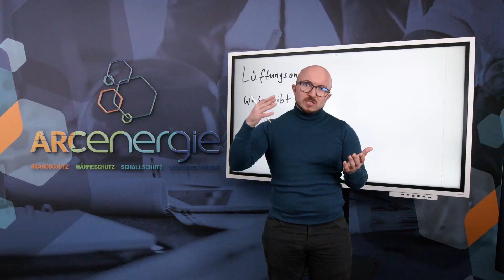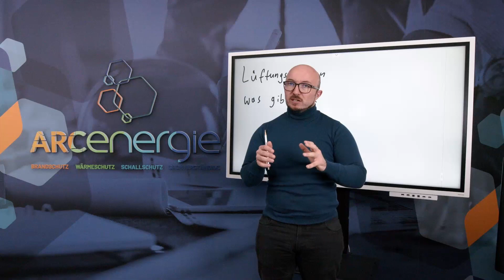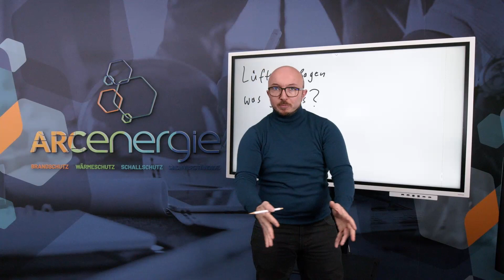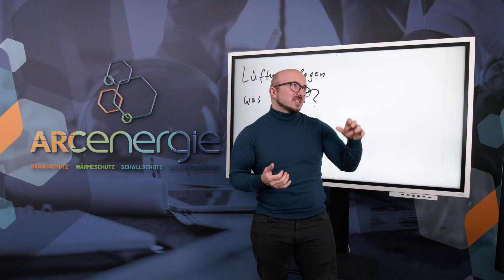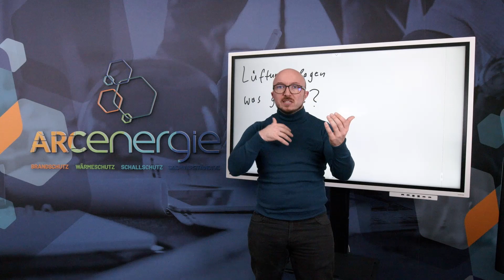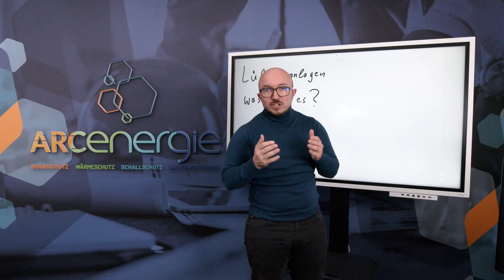Welche Arten von Lüftungsanlagen gibt es? Was sind die Vor- bzw. Nachteile? Energieberater erklärt!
Wann macht eine Lüftungsanlage Sinn? Wann brauche ich das? Und was ist der Unterschied zwischen zentraler und dezentraler Lüftungsanlage? Diese und weitere Fragen erklärt Ihnen Luca Arenz in diesem Video.
Benötigen auch Sie Hilfe für Ihr Bauprojekt??
Wollen Sie kompetent & erstklassig beraten werden?
Haben Sie Fragen und benötigen Unterstützung?
Sind Sie mit Ihren aktuellen Planungsbeteiligten unzufrieden?
Kontaktieren Sie uns für ein erstes Kennenlernen!
ENERGIEBERATUNG
WÄRMESCHUTZ
SCHALLSCHUTZ
BRANDSCHUTZ
SACHVERSTÄNDIGE
FÖRDERMITTELBERATUNG